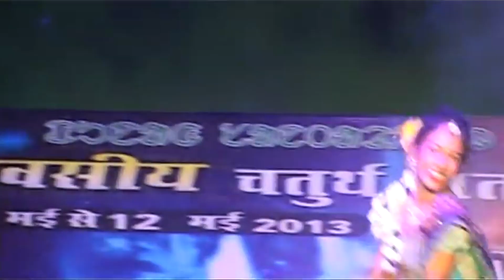Hishi Urvashi Tudu Performance || Aisfa 2013 || Lakhan Soren || Raju Raj Biruli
Song - Juan Gada Hon Chilka
            Kudi Hopon Inj Janam Ena

* ANTI-PIRACY WARNING*
This content is Copyright to Hishi Urvashi Tudu. Legal action will be taken against those who violate the copyright of the following material presented.